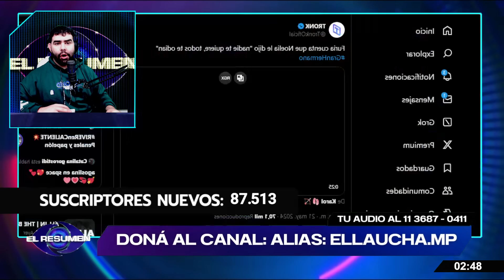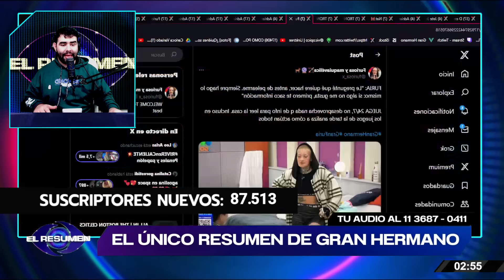🚨Furia REVELA que la Gata Noelia LE DIO INFO del AFUERA y el PSICÓLOGO se lo CONFIRMÓ: "Te ves mal"😱